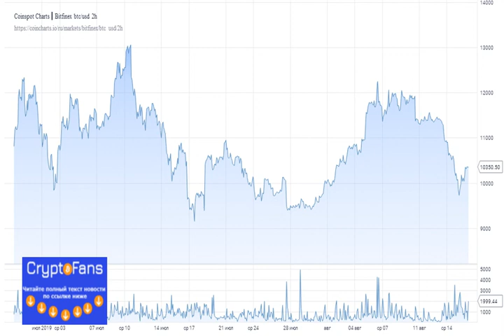Биткоин смог частично отыграться: Монета протестировала отметку в $10 000